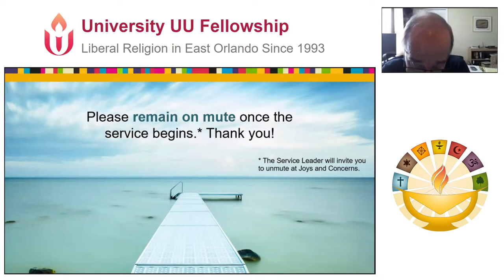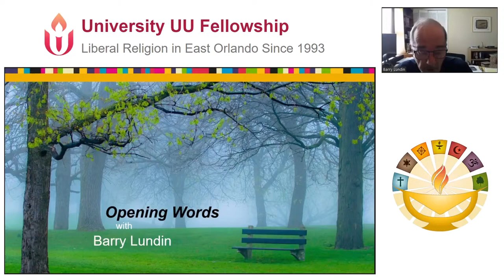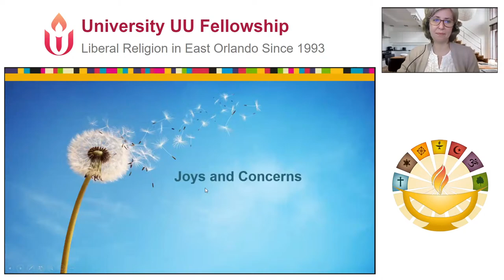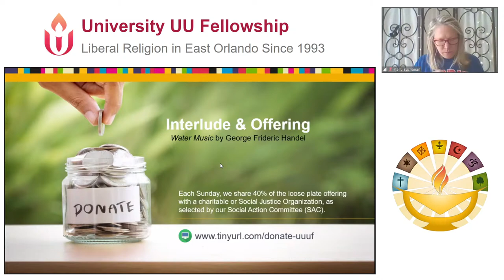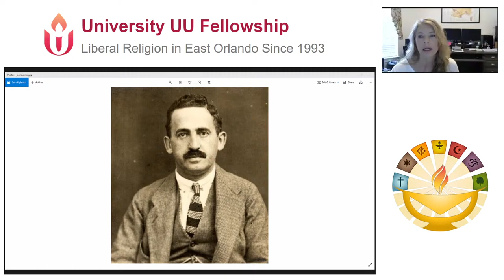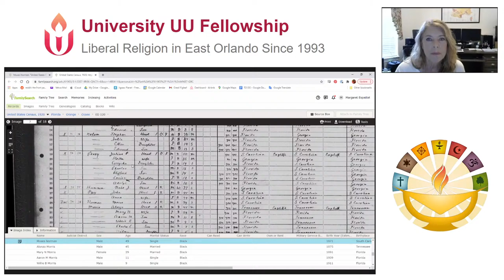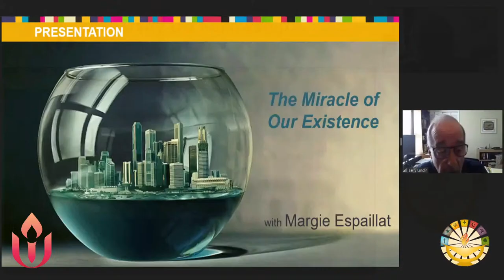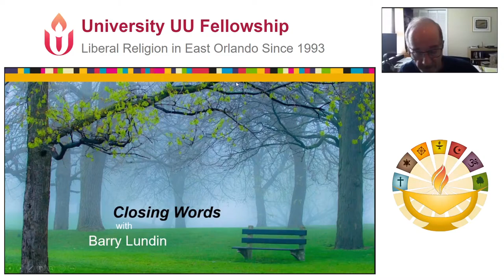“The Miracle of Our Existence” with Margie Espaillat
You are here because of the chance encounter of all of your ancestors, mothers, and fathers that produced unique individuals, generation after generation, eventually resulting in you. If we look far enough back into our family trees we find that we are all cousins - but the paths of our ancestors were varied in so many ways. Let's look at what it means to remember our ancestors and how to honor them. Margie Espaillat is a beloved member of our UUUF family and currently serves as our Membership Chair.